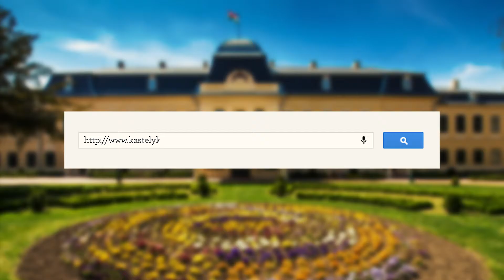Kastély kávézó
Pompás sütemények, ízletes kávékülönlegességek, páratlan aromatikájú párlatok és kifogástalanul kedves kiszolgálás a kastély kávézójában.

Oszd meg élményeidet a térítésmentesen használható Wi-Fi szolgáltatás révén!